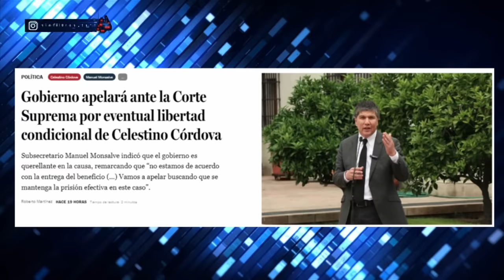BRUTAL CRUCE entre EDUARDO CRETTON y FABIAN PUELMA por LIBERACIÓN de CELESTINO CÓRDOVA